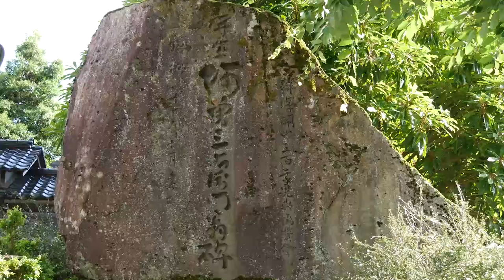津沢夜高あんどん祭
武者絵の大行燈が激しくぶつかり合うことから、「喧嘩夜高祭」とも呼ばれます。夜高踊り街流し、子供夜高太鼓競演会（前夜祭）も行われます。向かい合った2つの行燈が、総裁許の掛け声で激しくぶつかり合い、相手側の山車、吊りものを壊す「ぶつかり合い」は大迫力。大地をゆるがす太鼓の響き。五穀豊穣を願い、秋の実りに感謝するあんどん祭りは、人々から神へのメッセージとなっています。